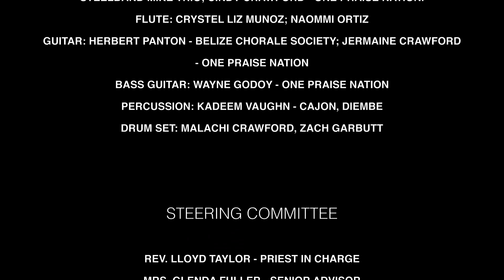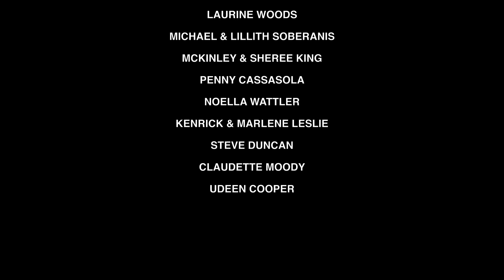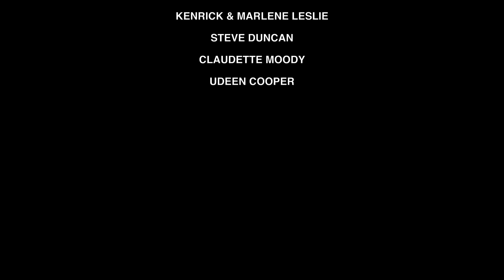St John's Anglican Cathedral - What a Glory Concert 2022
The Cathedral Church of St. John The Baptist and the Anglican Diocese of Belize is pleased to share with you the Annual Advent Concert - What A Glory!

We hope that this brings you love, peace, hope and joy and we enter this Advent season. Thanks to Ms Kathleen Staine and team for this gift of music.

God's  blessings to you and your families.